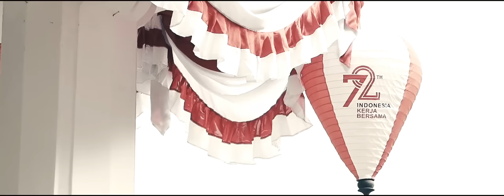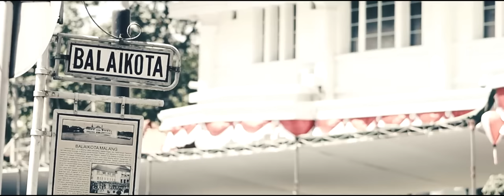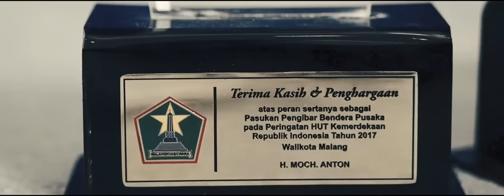Film Dokumenter Paskibraka Kota Malang 2017